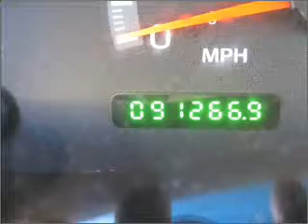2001 ford f-150 Lubbock Texas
Year: 2001
Make: ford
Model: f-150
Trim: 4x2 super cab flareside 138.5 in. wb
Engine: 4.6 liter 8 cylinder sohc
Transmission:
Color: green
Mileage: 91266
Address:
4302 Avenue Q